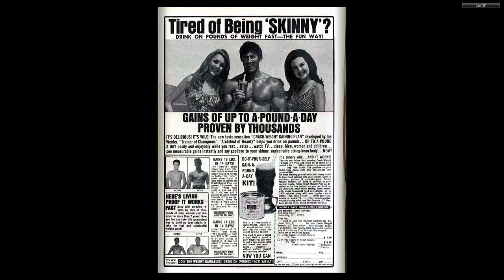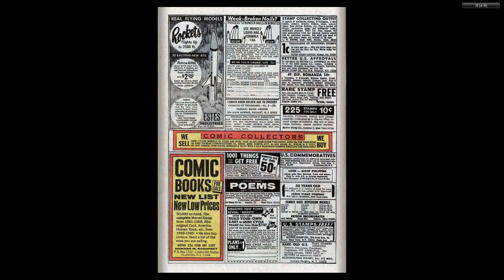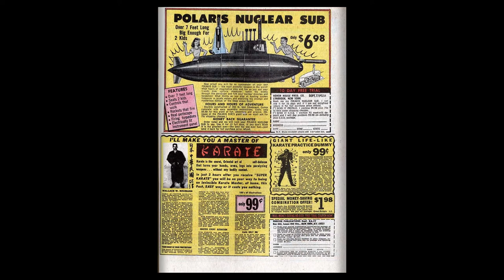196907 Fantastic Four v1 088